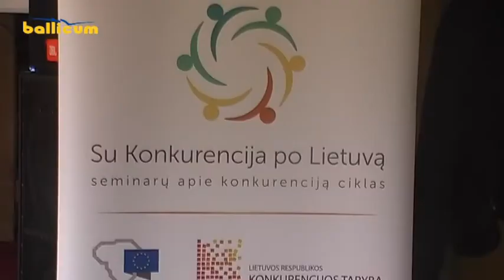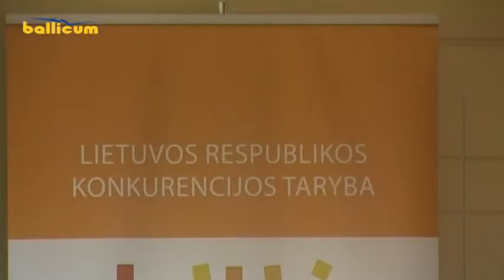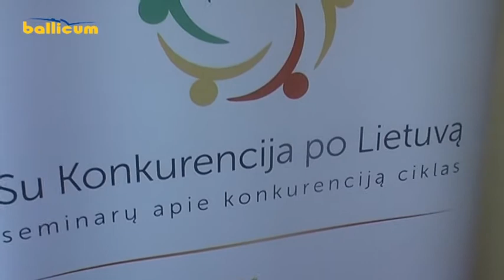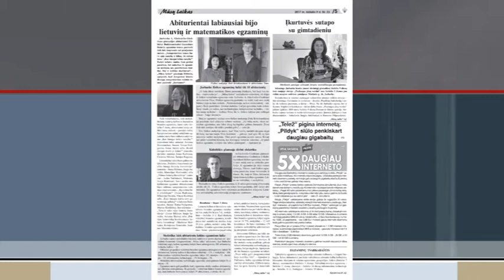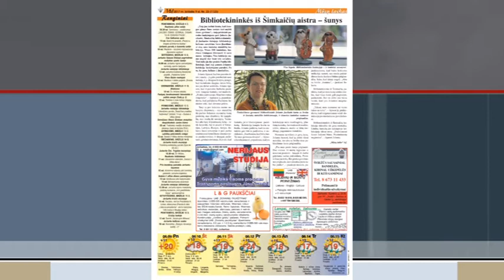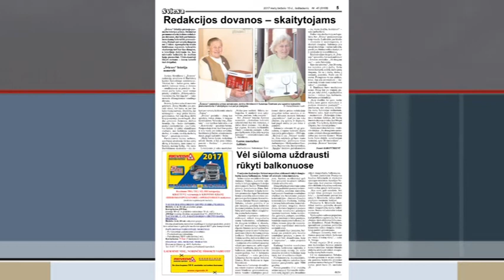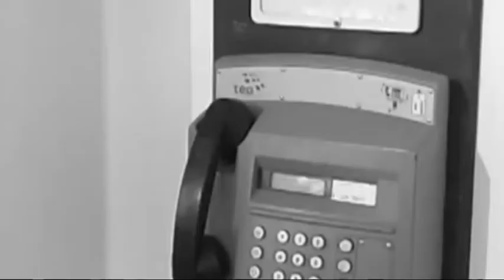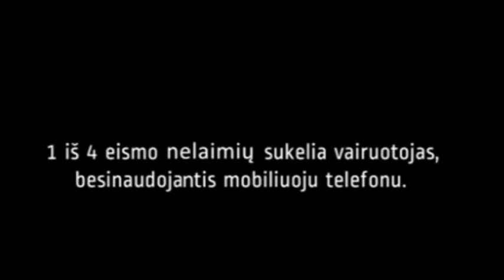Jurbarko žinios 2017-06-09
1. Jau nuo šio rugsėjo pagrindinėse miesto mokyklose nebebus formuojamos devintos klasės
2. Jurbarko rajono savivaldybėje viešėjo svečiai iš Krailshaimo.
3. Konkurencijos tarnyba surengė seminarą konkurencijos klausimais.
4. TELEPARDUOTUVĖ. Spaudos apžvalga, renginių anonsai ir kita informacija.